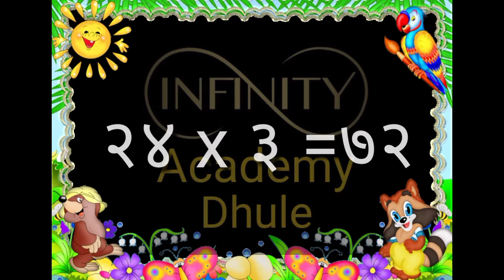२४ चा पाढा | मराठीतून शिकुयात पाढे 😊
२४ चा पाढा | मराठीतून शिकुयात पाढे 😊